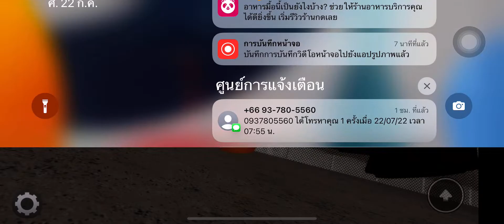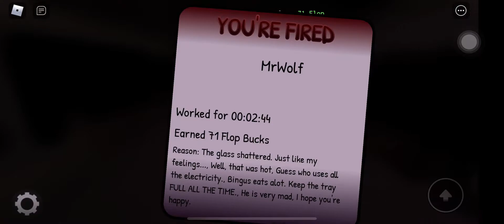How to be raise a Bingus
Step 1 Kick The Bingus
Step 2 Kick the Bingus but more damage
Step 3 Kick him again and make the glass shattered
Step 4 Get Fired lol